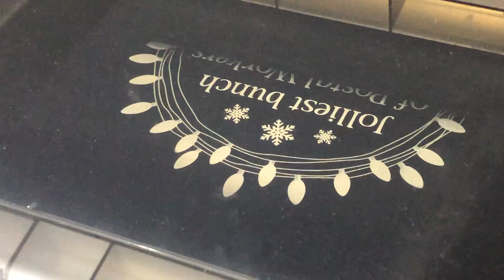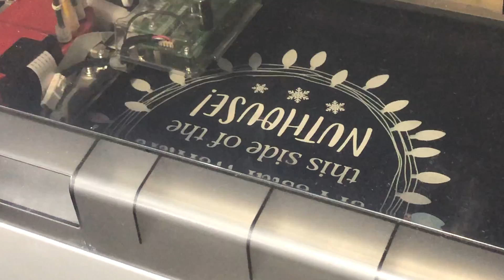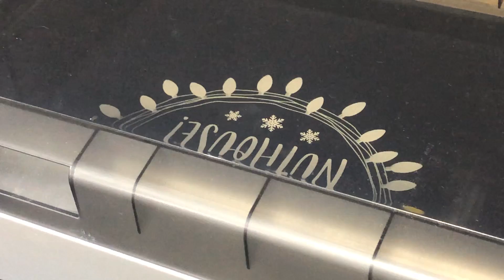Stephen Edward Graphics - Brother Direct to Garment Printer